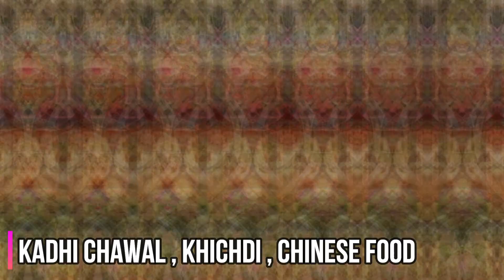Mouni Roy Lifestyle 2022, Income, Wedding, House, Cars, Husband, Family, Biography & Net Worth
Mouni Roy Lifestyle 2022, Income, House, Cars, Husband, Family, Biography & Net Worth ||

Name - Dhanraj
From - Lucknow Uttar Pradesh (India)biograpgythreads